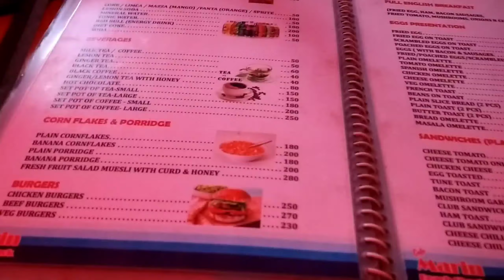Basilica of Bom Jesus & Baga beach (North Goa) 🏖️